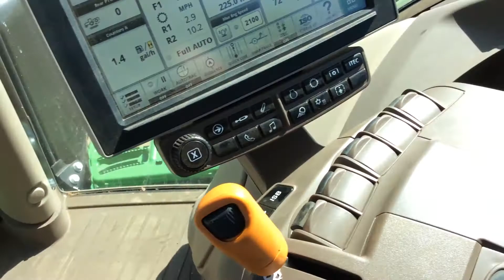2018 JOHN DEERE 6175R For Sale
Title: 2018 JOHN DEERE 6175R For Sale